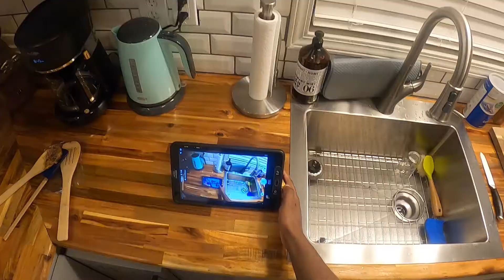The Best Bite Episode 3 Cravings